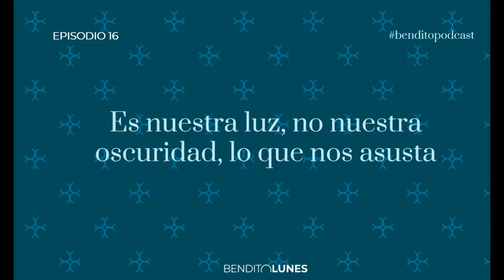episodio 16: MIS PATIOS, SU ESGRIMA Y TU LUZ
¿Qué relación tienen los patios cordobeses, los maestros de la esgrima y el Día Internacional de la Luz? Quizás la frase de Marianne Williamson, tan largamente usada por Mandela: “Nuestro miedo más profundo es reconocer que somos inconcebiblemente poderosos. Es nuestra luz, no nuestra oscuridad, lo que nos asusta. A medida que nos permitimos que nuestra luz se irradie, sin darnos cuenta, estamos permitiendo que otras personas hagan lo mismo. Al liberarnos de nuestros propios miedos, nuestra presencia automáticamente libera a otros.”